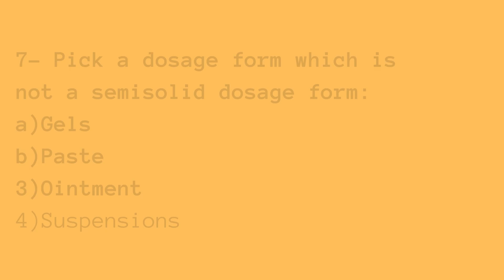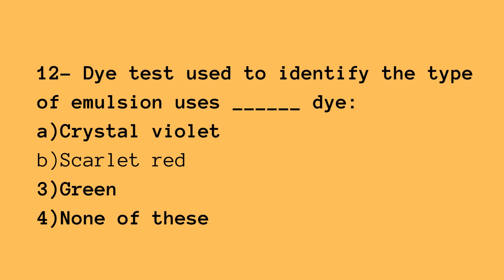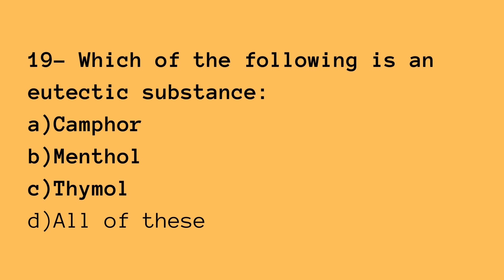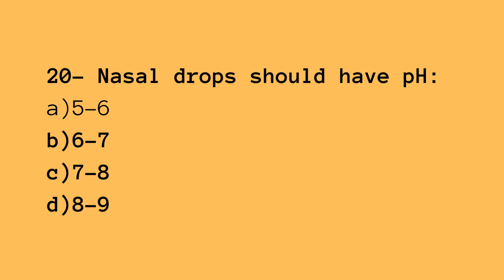Pharmaceutics MCQs with Answers//Pharmaceutics Important Questions Part 1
Welcome to the series of Pharmaceutics MCQs

Test your knowledge, challenge yourself, and expand your understanding of Pharmaceutics! Watch this video to discover the answers to intriguing questions and gain valuable insights from our expert explanations.

-Category Past Papers
-PharmD MCQs
-Pharmaceutics Part 1 MCQs
-Sample questions